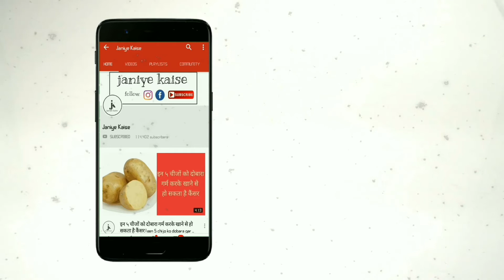बादाम का तेल शरीर पर इस जगह पर लगाने से होते है चमत्कारी फायदे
लड़के-लड़कियां यही चाहते है। कि उनका चेहरा बेदाग, साफ़ और गोरा होने के साथ खूबसूरत हो। परंतु आजकल के गलत खान-पान, बढ़ते तापमान, प्रदूषण, धूल-मिट्टी के वजह से चेहरे की प्राकृतिक ग्लो कई खो जाता है। और चेहरे पर कई तरह के दाग-धब्बे, झुर्रियां और डार्क सर्कल होने लगते है। जो हमारे चेहरे की खूबसूरती को कम करने का काम करते है। चेहरे की खोई चमक दोबारा लाने के लिए हम आपके लिए कुछ आसान-सा उपाय लेकर आए।

इस उपाय के लिए हमें बादाम के तेल की जरूरत पड़ेगी। और आपको इस नुस्खे के लिए शुद्ध बादाम तेल का ही प्रयोग करना है। बादाम के तेल में भरपूर मात्रा में विटामिन ए, विटामिन बी, विटामिन ई होता है। जो त्वचा के पौषण के लिए जरूरी है। और यह चेहरे की रंग को निखारता है। बादाम के तेल से आंखों के नीचे होने वाले डार्क सर्कल्स भी दूर होते है। और चेहरे के पिंपल्स के दाग-धब्बे और झुर्रियां भी दूर हो जाती हैं। रोजाना इस तेल को रात को चेहरे पर लगाने से आपका चेहरा निखरता भी है और खूबसूरत भी होता है।